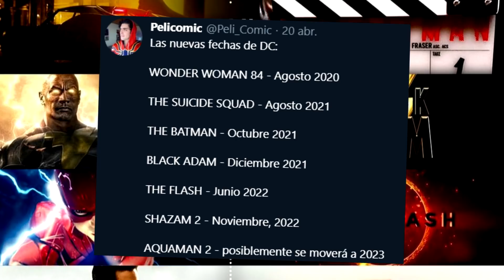Lo VISTE!? Carnicería en VENOM 2 y una muerte en Guardianes 3, One Punch Man, DC estrenos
Venom 2 Let There Be Carnage conecta con Spider-Man 3? Rocket muere en Guardianes de la Galaxia vol 3, Thor Love and Thunder, estreno The Batman, Shazam 2, Aquaman 2. Película live action One Punch Man!

Dejar un comentario en los videos con el hashtag